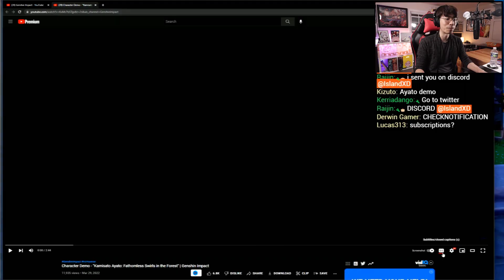Kamisato Ayato Character Demo REACTION | Genshin Impact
This is my first hand reaction to Kamisato Ayato Character Demo during my livestream!
Ayato or Otto? I don't even know anymore

ㅇ Follow me for news and updates!

ㅇ Join the community for more gaming fun!

My Content Creation Set-up:
Mic ►► AT4050
Mixer ►► Mackie ProFX6
Lights ►► Elgato Key Light Air
Camera ►► Canon EOS SL2
Mouse ►► Steelseries Rival
Keyboard ►► Corsair K65 RGB